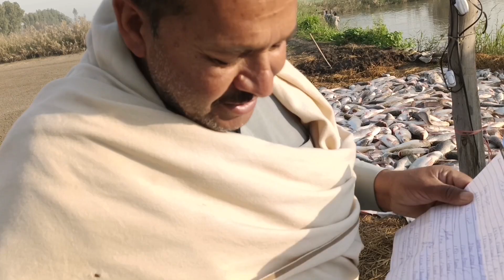Different types of fish per minute market | مختلف اقسام کی مچھلی فی من منڈی ریٹ | fishing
Differenttypesoffishperminute market